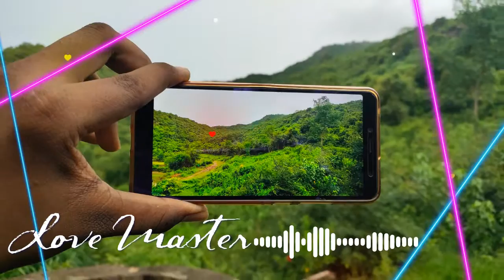Phir kabhi WhatsApp_status Samarjit / Master of love